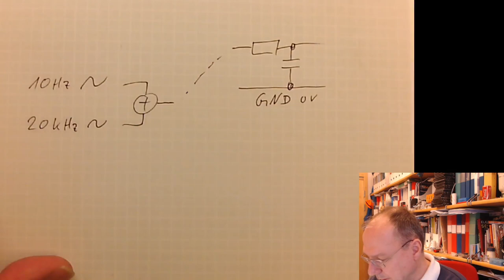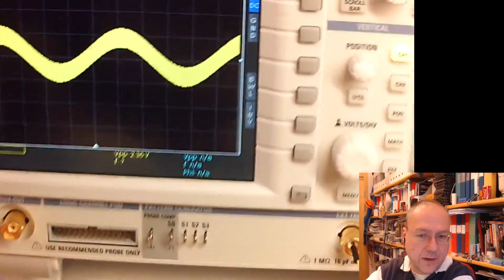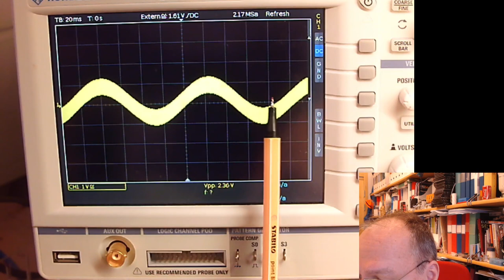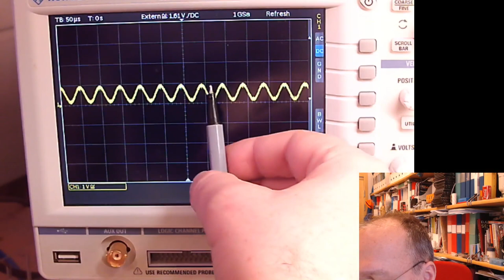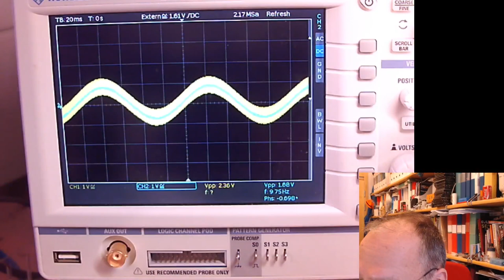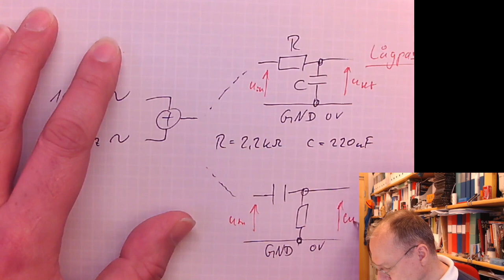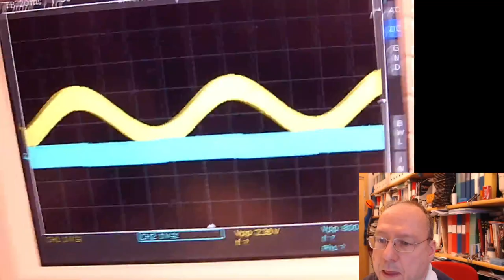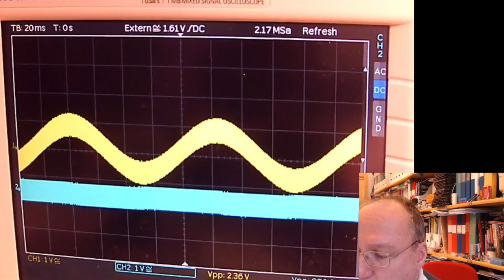Vad gör ett RC-filter?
12 minuter med två experiment vad ett lågpassfilter och ett högpassfilter kan göra med en signal som innehåller både en sinusformad spänning med 10 Hz och med 20 kHz.

För de avancerade tittarna: jag pratar här bara om enkla RC-filter med ett motstånd och en kondensator. Gränsfrekvensen med R=2.2 kΩ och C=220 nF är 328 Hz för båda filterkretsar, dvs 10 Hz ligger en faktor 40 under gränsfrekvensen och 20 kHz en faktor 60 över gränsfrekvensen.